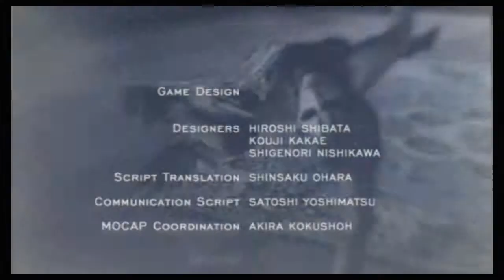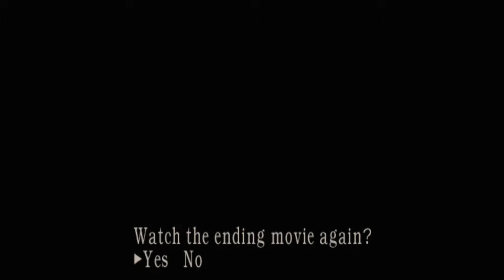Let's Play Resident Evil 4 - Assignment Ada: (Part 2 of 2)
Apply to be apart of MGN CMS!

Follow us on these social media outlets

Etsy ~aiRARTnMore~ for handmade made-to-order amd custom geekery.

All copyrighted/trademarked media is owned by their respective companies.